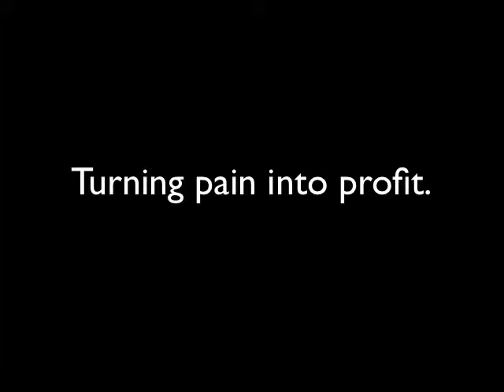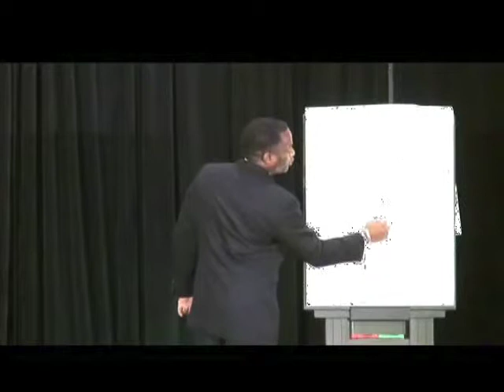Black Business University | Turn Your Pain Into Profits